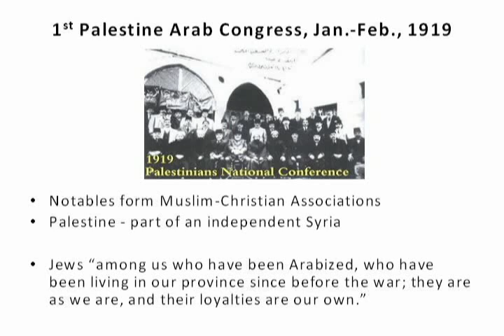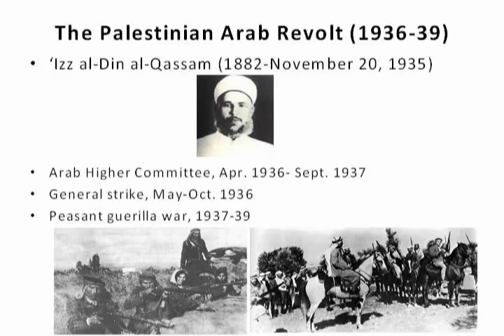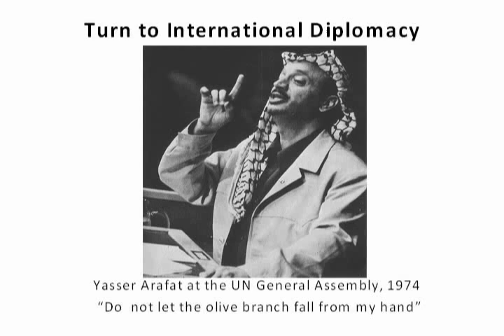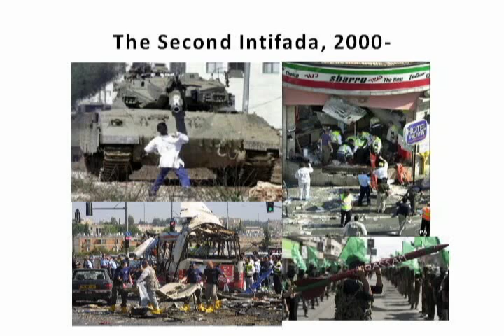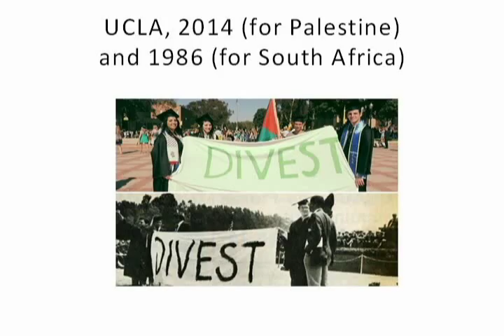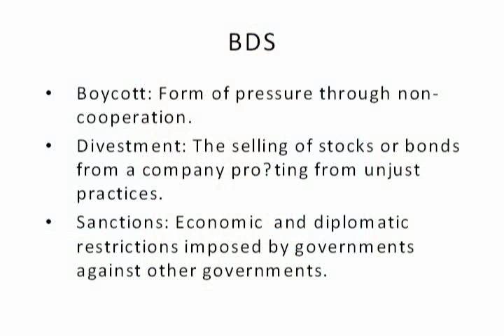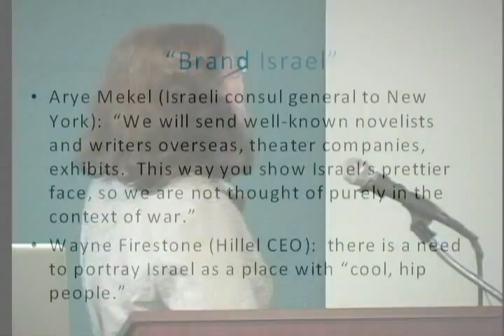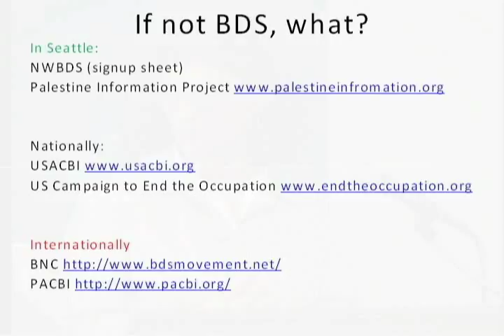TalkingStickTV - BDS and the Future of Israel-Palestine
Forum on "BDS and the Future of Israel-Palestine" held June 20, 2014 at the Common Good Cafe at University Temple United Methodist Church in Seattle.  Featuring Professor David Palumbo-Liu, Professor Joel Beinin, Professor Nada Elia and Richard Silverstein